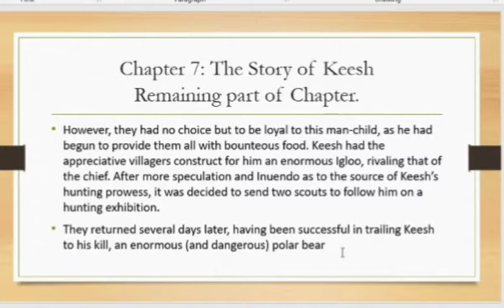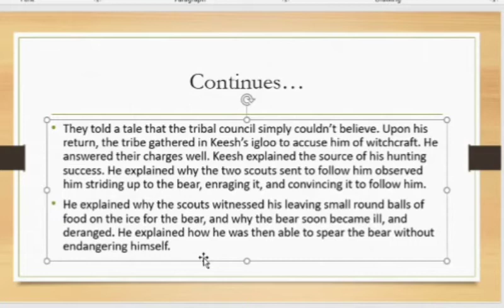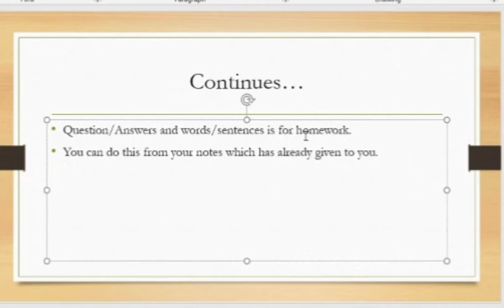Grade 7th, English Chapter 7